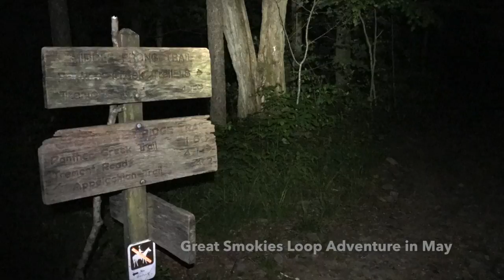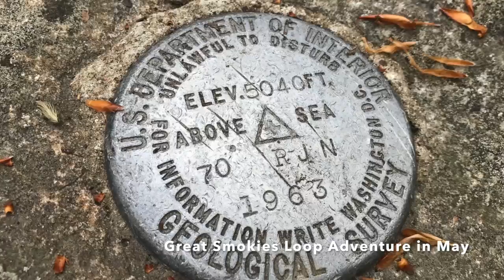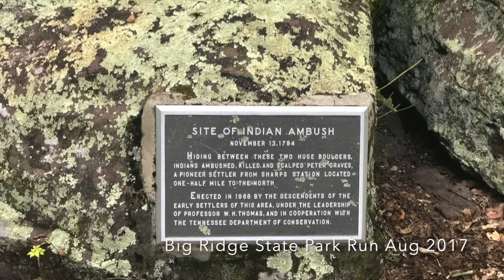My 2017 Adventures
This is a snapshot of my 2017 trips - some backpacking, some hiking and some running. The video shows them in order from January - December.

The different trips were at Haw Ridge Park, Big Ridge State Park, Point 19 (Loyston point), Shining Rock Wilderness (Sams Knob area), Great Smoky Mountains National Park, Yosemite National Park.